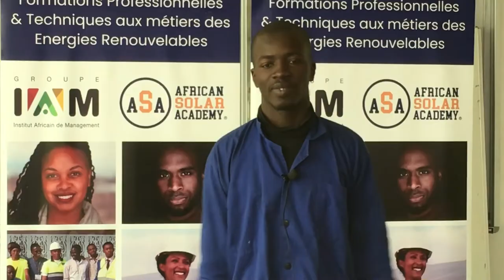Technico commercial African Solar Academy Dakar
Exercice pratique : Se présenter, présenter son métier, et proposer des solutions photovoltaïques à un usagers.